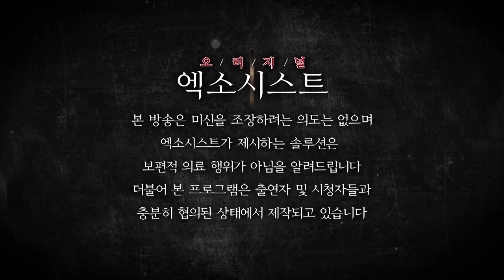[엑소시스트 번외 ] 잡귀로 가득한 가족...작두비월당 010-9858-8701 [부천점집/김해점집 ]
잡귀로 가득한 가족..